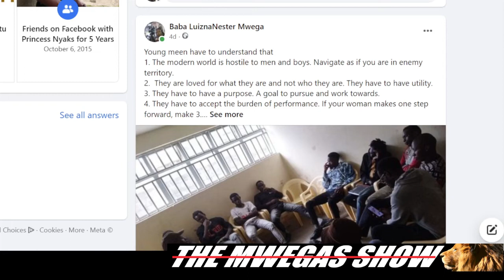Men, Women are not your friends| The Mwegas Show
In a gynocentric society, masculinity is the enemy